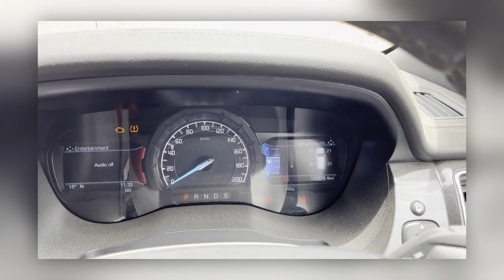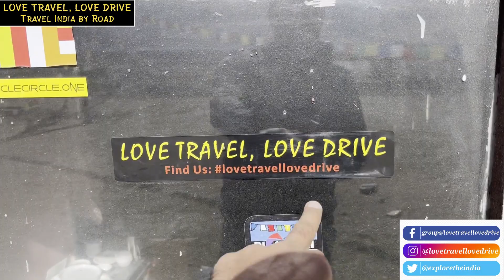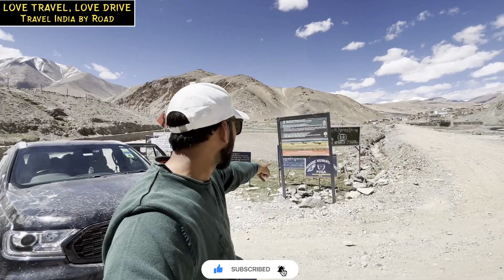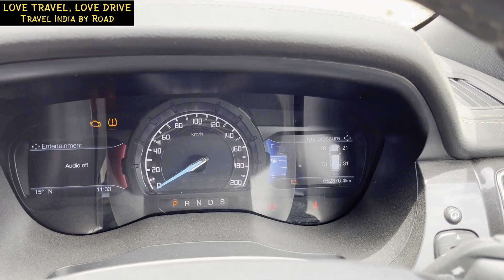Day7: PoloKongka La | Puga Valley | Kiagar La/Namshang La - Unseen Ladakh - LOVE TRAVEL LOVE DRIVE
INDIA MOVING ON WHEELS – TRAVEL INDIA BY ROAD
Guys, I am here only to Share the Real Information of Indian Auto Industry based on Ownership experience and rest my Expertise & In spare time, I also love to share my travel vlogs!!!
And here’s briefing of my Channel’s Name!!
AutoWheels India - Cars -- INDIA MOVING ON WHEELS ( Auto vlogs )
AutoWheels India - RoadTrips – Travel INDIA by Road - LOVE TRAVEL, LOVE DRIVE ( Travel vlogs )
Happy to Connect with you all:
AutoWheels India – INDIA MOVING ON WHEELS

Here are some Groups for Auto & Travel Freaks…
Request you to Click & Join our Groups!!!

Indian Cars Feedback Forum - INDIA MOVING ON WHEELS

Travel INDIA by Road - LOVE TRAVEL, LOVE DRIVE

SUV Owners INDIA

explore the unseen HIMALAYAS